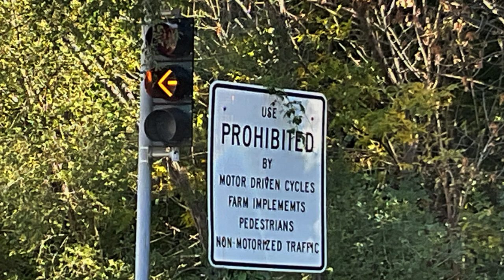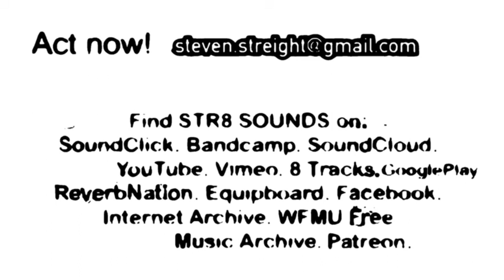STR8 SOUNDS Nadia Struiwigh Sea Shanty